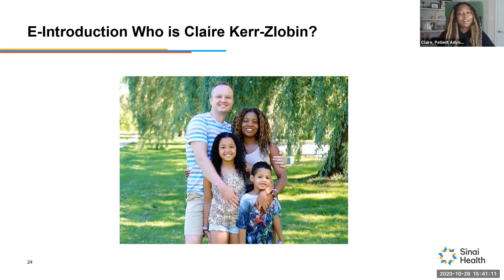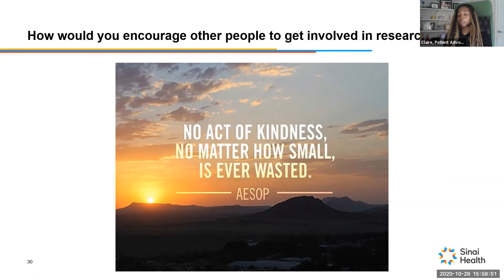Maternal Health Webinar Speaker Claire Kerr Zlobin Patient Advocate Short Version